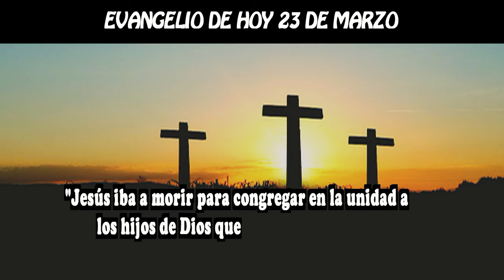EVANGELIO DE HOY 23 MARZO hd